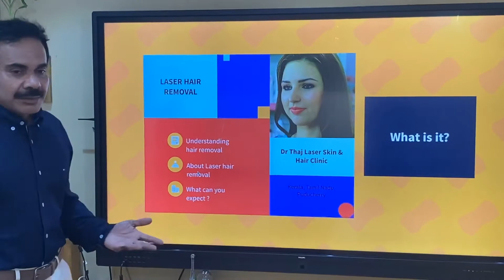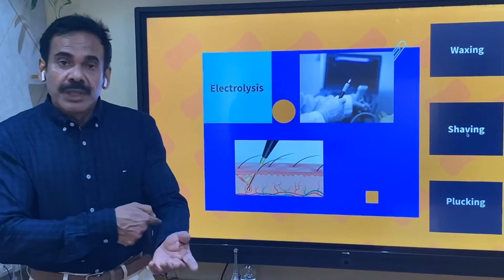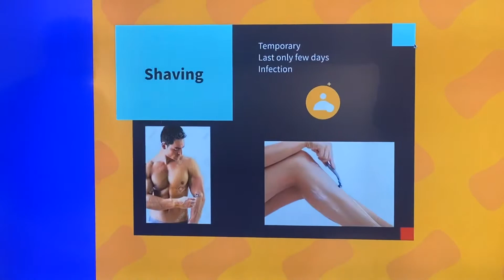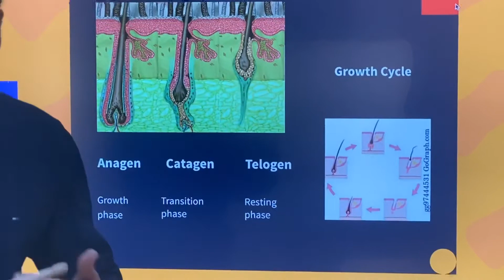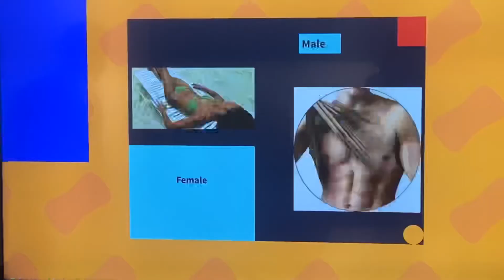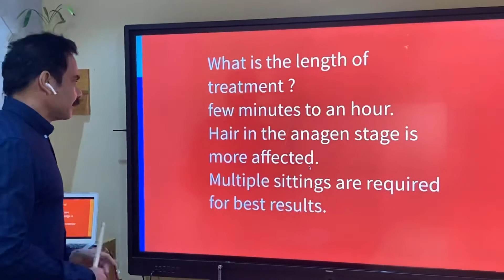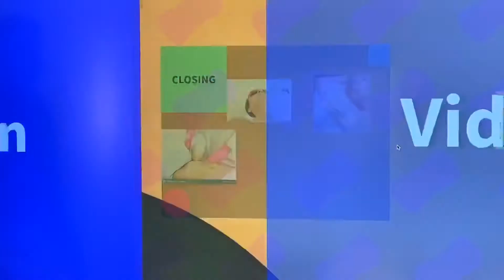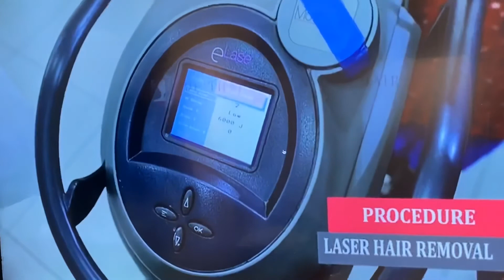Laser hair removal for men and women, how do we do it?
Laser hair removal advantages, and how we do it.